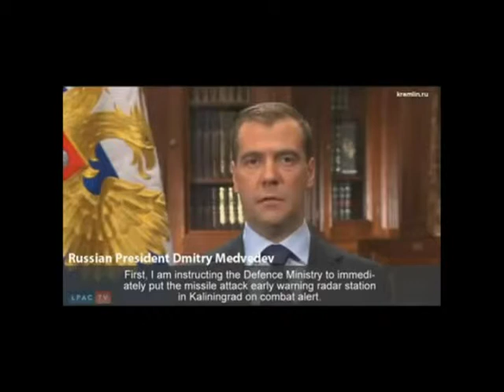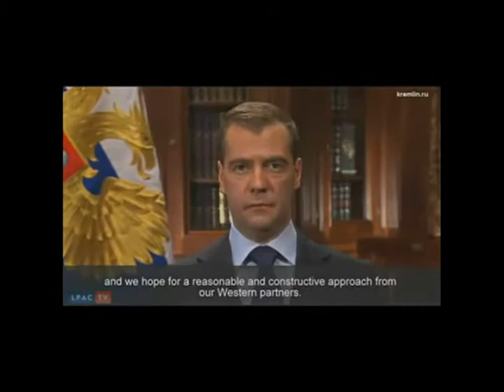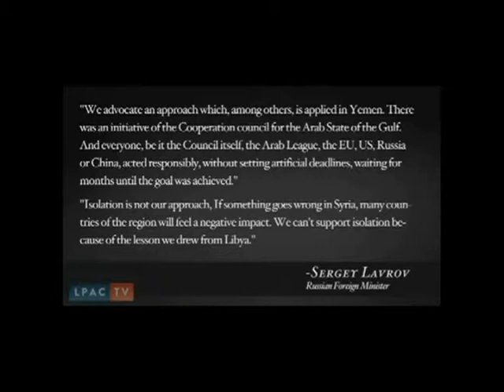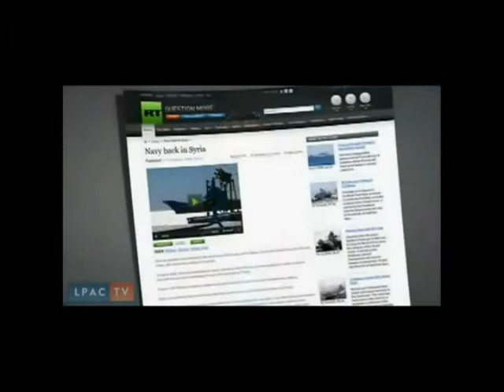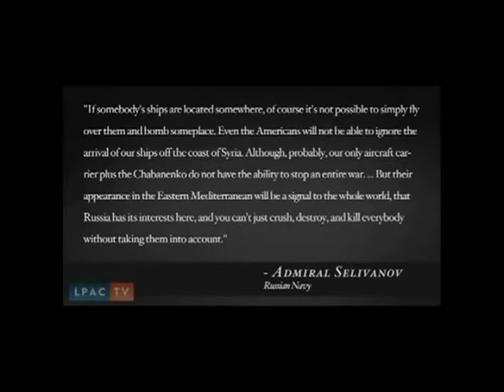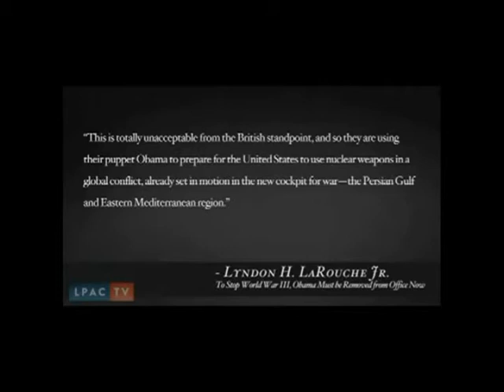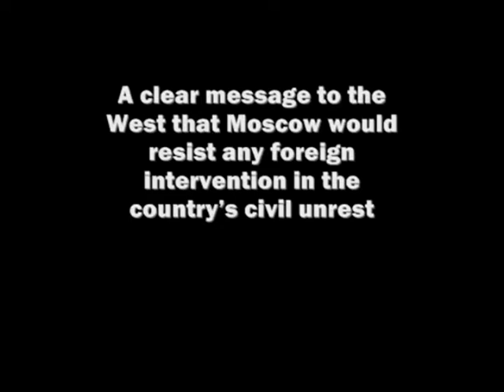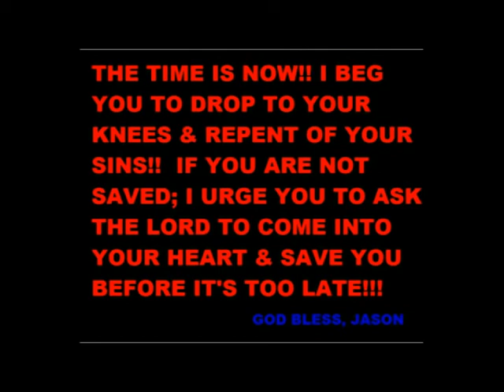7 Russia Puts Its Missile Systems on full Alert